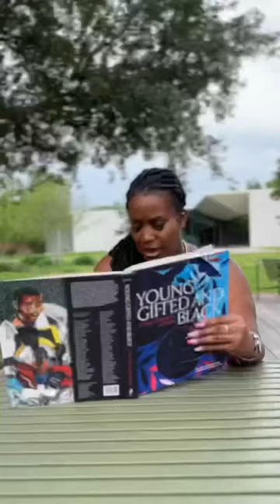staci - Deep Thoughts (Official Video)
The official video for Staci's "Deep Thoughts" - Out Now!